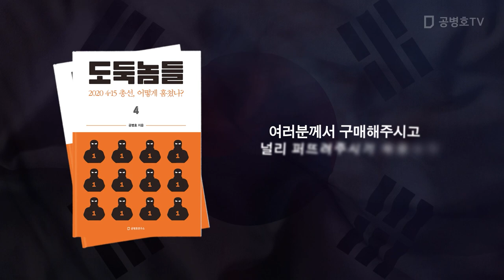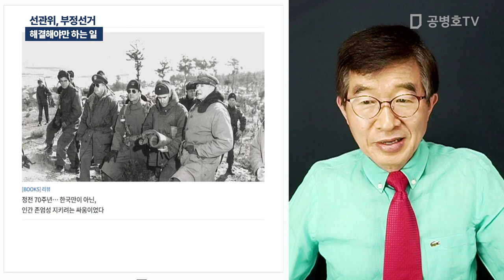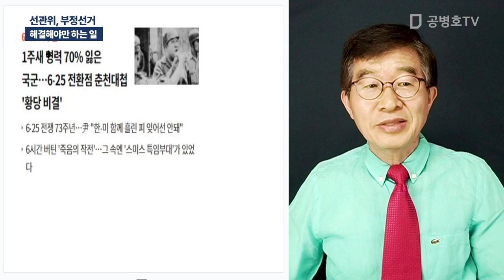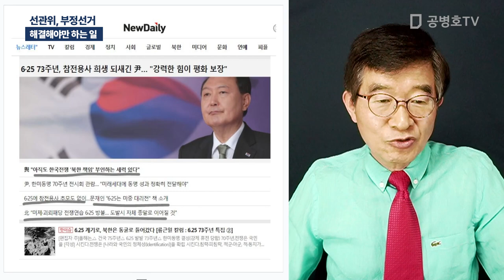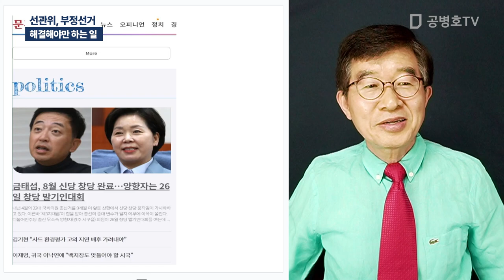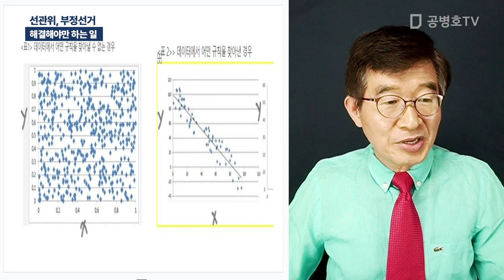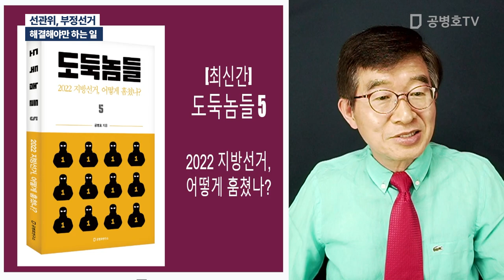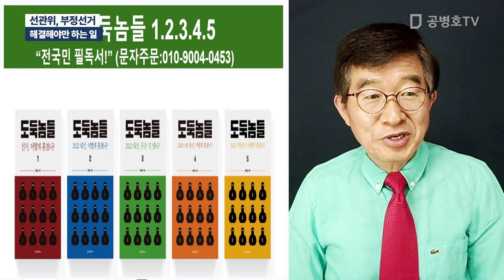선관위, 부정선거 / 해결해야만 하는 일 [공병호TV]